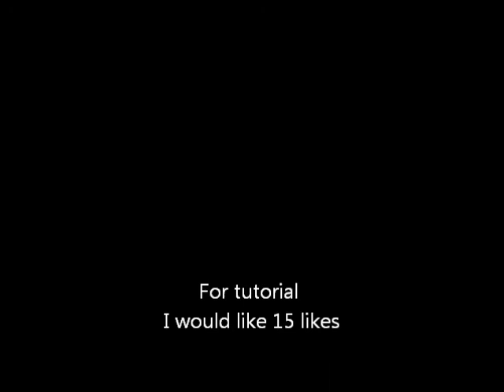easy cap capture card nade/mp5k ownage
tutorial will be very detailed if you guys give me the likes i would like